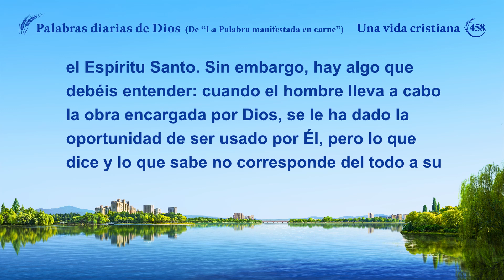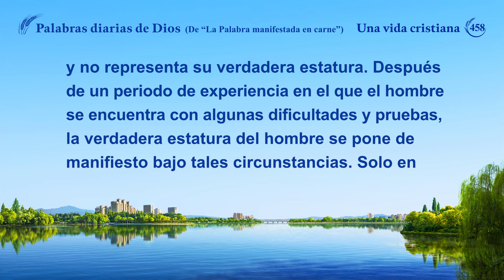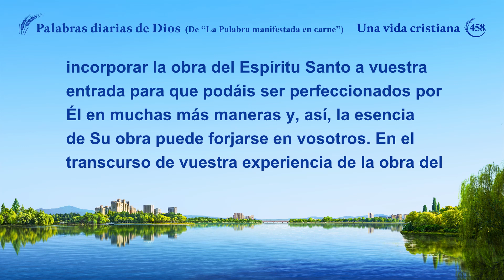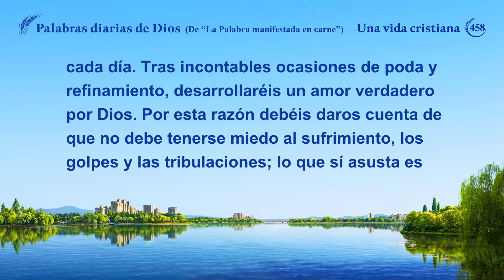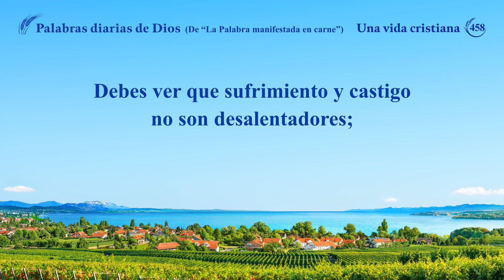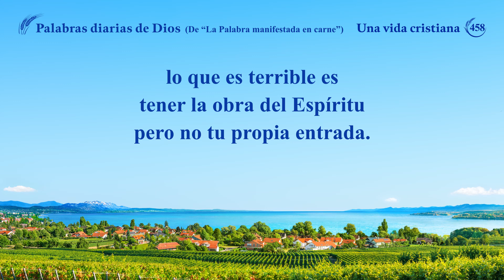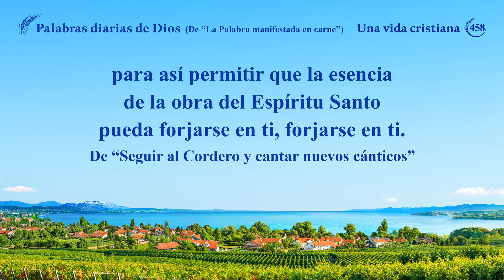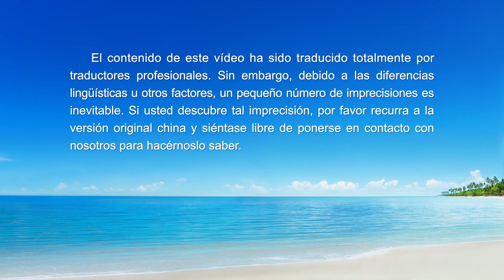Palabras diarias de Dios: La entrada en la vida | Fragmento 458